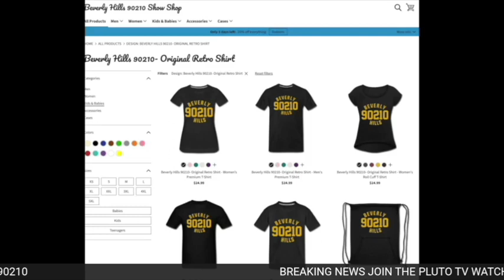9-OH! News Episode 3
Pete and Melanie are back to discuss all the latest happenings in the world of Beverly Hills, 90210. They are joined by Larry Mollin to discuss Kathleen Robertson and Pluto TV, plus Sarah Hearon of Us Weekly to chat about her interview with Jennie Garth and Tori Spelling. Plus, lots of great updates about the podcast!